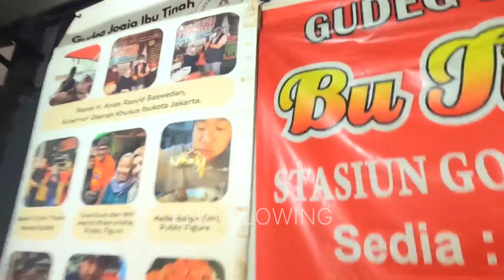DOAKAN ANIES BASWEDAN JADI PRESIDEN, BU TINAH KENANG ANIES MAKAN DI WARUNG GUDEGNYA